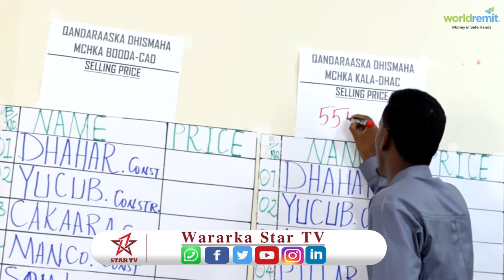gudiga qandarasyada qaranka oo Shaaciyey mashaariic cusub